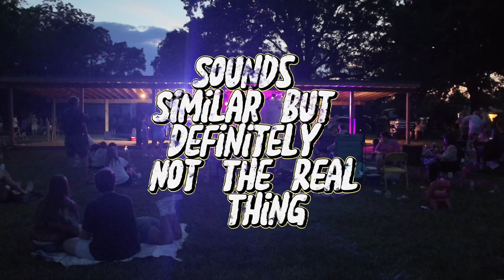*ClownContent #15 *The Phatness At A Firework Show!!!!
In This Entry Of The ClownContent The Delirious Trio Take The Phatness To A firework Show In Eton We Get There, And There's A Tribute Band Called Rock Daddy I Believe Lol After The Performance They Finally Get To The Main Act Of The Night The FireWorks!!! The National Anthem Is Copyrighted During The Firework Show The Audio From 17:00 To 21:00 Is Silent Hopefully This Doesn't Dismay You From Watching The Main Part of The Video
Hopefully You All Enjoy The Video The Cinematography, And Editing Is Excelling With Each video That come's If You Dare Embark On The Unmasked Journey

Juggalo_Unmasked

Camera Gear:
Dji Osmo Pocket 3:
Startrc Portable Power Bank
Neewer Len's Filter
Cold Shoe Adapter Frame For Pocket 3

Gopro Hero #11:
Maxcam Portable Battery Charger
Extra Equipment:
MacBook Air M1
Anker 30W Portable Battery Charger
Blavor Solar Power Battery Charger